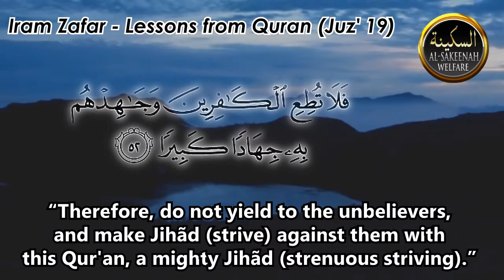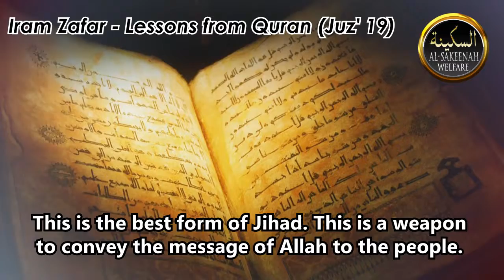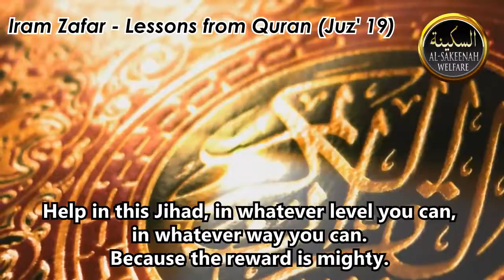Lessons from Quran - Juz' 19 (Ramadan 2017) ᴴᴰ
Important lesson from Quran, Juz' 19 (Surah Al-Furqan, Verse 52).

Background Nasheed: Kitab Allah - Ahmed Bukhatir

* * * * * * * * * Video Text * * * * * * * * *

I seek refuge in Allah (SWT) from the accursed Shaitan.

"My Lord, expand for me my breast [with assurance], and ease for me my task, and untie the knot from my tongue, that they may understand my speech."

Surah Al-Furqan, Verse 52:

“Therefore, do not yield to the unbelievers, and make Jihãd (strive) against them with this Qur'an, a mighty Jihãd (strenuous striving).”

This is a Makki Surah (revealed in Makkah) and in the Makki period the instructions about Jihad were not revealed. Here a different form of Jihad is mentioned and that is the propagation of the teachings of the Quran. Allah calls it Jihad-un-Kabira, the mighty Jihad. In other words, teaching Quran is the biggest Jihad of all. And Qital or fighting comes later in number. Allah says, in the beginning of the verse, do not obey the disbelievers. These are those people who reject Allah through word, or reject Allah through actions. Wa-jaahid-un bi-hi Jihad-un-Kabira, Allah says that use this Quran in order to make them understand.

This is the best form of Jihad. This is a weapon to convey the message of Allah to the people. We have a limited concept of Jihad that is men going out to fight. In the Quran Allah has commanded that not all men should go out for battle. A group should stay back and gain knowledge of Deen (religion).

Some of us should dedicate our lives to understand and convey Islam and convey the Quran. Use your wealth for promoting these gatherings of knowledge. Use your time in studying, understanding and acting upon it, conveying it. Spend all you can in this Jihad because the reward is tremendous.

The prophet (Peace be upon him) said, and no people gather in one of the houses of the houses of Allah, reciting the book of Allah and studying it amongst themselves. Except that tranquility descends upon them and the angels surround them, and Allah mentions them to those in His presence. Narrated by Muslim.

These are the rewards of Jihad Fi Sabilillah, through the Quran. And this is an amazing Jihad, in which you can use your time, effort, talent, and energies.

If you are skillful at writing, then write about the Quran after studying it. If you have a talent to teach, teach the Quran after learning it. If you have a talent of research, help in the research. Help in this Jihad, in whatever level you can, in whatever way you can. Because the reward is mighty.